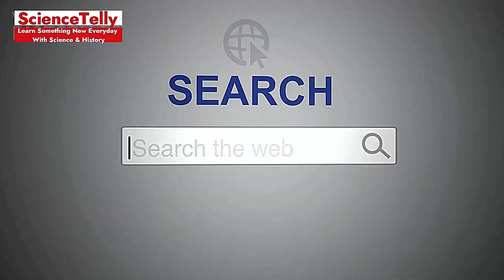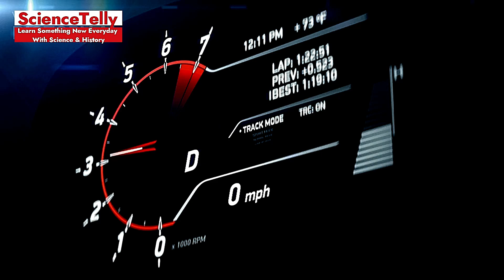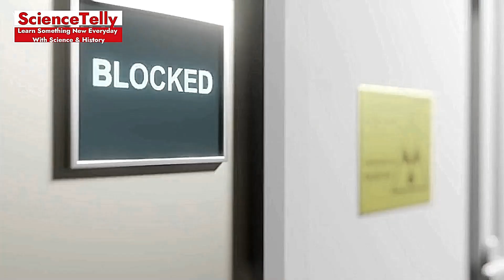Once Unrepeated: 10 Astonishing Events History Never Saw Again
Description: Embark on a journey through time with Sciencetelly as we unveil “Once Unrepeated,” a captivating countdown of 10 astonishing events that history never repeated. From celestial surprises to human triumphs, these are the moments that stood alone in the annals of time. Discover the stories that defy repetition and continue to intrigue and inspire. Don’t miss this exclusive look at history’s one-of-a-kind occurrences. UniqueHistoricalMoments.